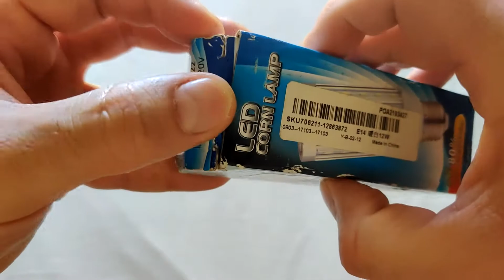Banggood ARILUX® E27 E14 B22 12W 18W 25W 30W LED Corn Light Bulb AC85-265V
Πήρα μια και δεν δουλεύει.